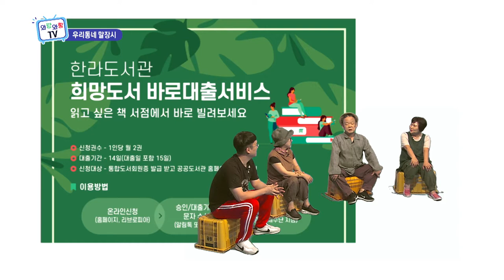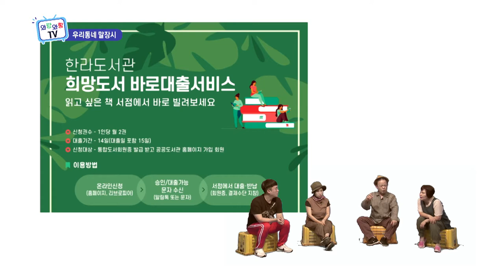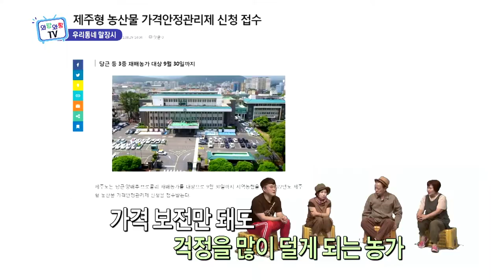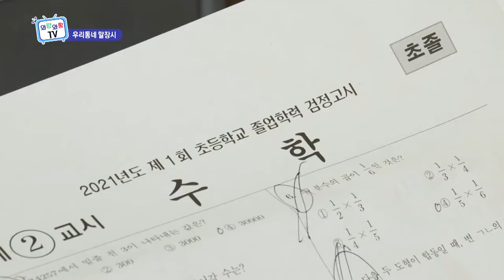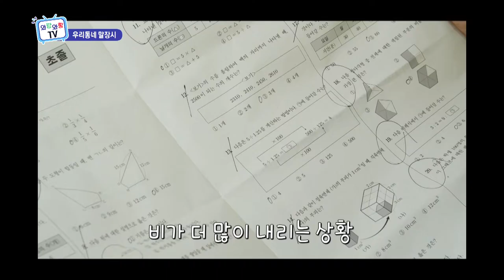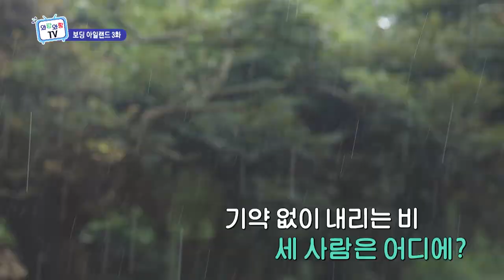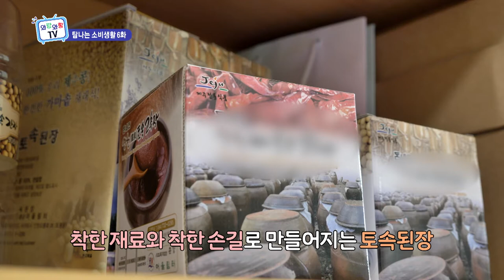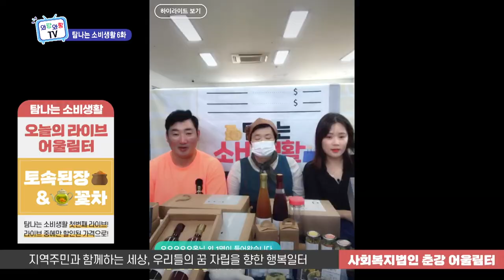[와랑와랑TV 방송본] 2021년 9월 2일_#우리동네말장시#보딩아일랜드#탐나는소비생활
코너1_우리동네 말장시_ 책 서점에서 빌리세요 & 농산물 가격안정관리제_도서관이 아닌 서점에서 책을 빌릴 수 있는 방법과 제주형 농산물 가격안정관리제 신청 방법을 알아본다.

코너2_우리동네 말장시_이호선 어르신 초등검정고시 합격_2021년도 제2회 초등 검정고시 81세 최고령으로 합격한 이호선 어르신, 인터뷰를 통해 그 합격 비결과 소감을 알아본다.

코너3_보딩 아일랜드_이호동편_롱보드 여신으로 거듭나기 위한 장인정 아나운서의 도전. 언젠가 롱보드를 타고 제주 곳곳을 자유롭게 누빌 날을 위해 롱보드의 기초부터 차근차근 배운다.

코너4_탐나는 소비생활 4편_도내 장애인직업재활시설 근로자들과 그들이 만들어낸 제품을 만나보는 '탐나는 소비생활'.